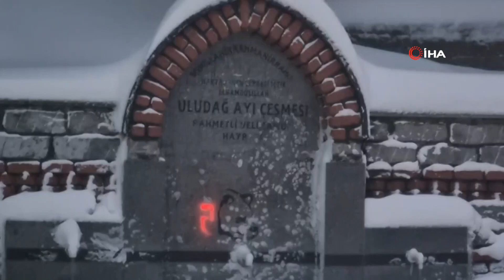Uludağ’da Kar Kalınlığı 50 Santimetreyi Geçti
Türkiye’nin gözde kış turizmi merkezlerinden Uludağ’da kar kalınlığı 50 santimetreyi geçti. Küreme araçlarının aralıksız çalıştığı Uludağ yollarında, jandarma ekipleri kar lastiği olmayan araçların geçişine izin vermedi.
Uludağ kış sezonunu hızlı açtı. Kasım ayının 16'sında ilk kar yağışıyla birlikte aralıklarla devam eden yağış, dün gece etkisini iyice gösterdi. Kar kalınlığının meteoroloji yetkililerinden alınan bilgiye göre son ölçümlerde 52 santimetre olduğu açıklandı. Kar küreme ve iş makinelerinin yol kapanmaması için aralıksız çalışmalarını sürdürdü.

Jandarma ekiplerinin geniş güvenlik önlemi aldığı Uludağ yolunda, kar lastiği veya zinciri olmayan araçların geçişine izin verilmiyor. Geceden Uludağ'a gelen vatandaşlar, çadırlarında yaptıkları konaklayarak sezonun açılışını yapmış oldu.

Gece hava sıcaklığının eksi 14 dereceye kadar düştüğü gün içerisinde de sıcaklığın eksi 10 dereceye kadar yükseldiği Uludağ'da, tipi şeklinde yağan kar yağışıyla birlikte kar kalınlığının kısa sürede 1 metreyi geçmesi bekleniyor.

Binalardan sarkan buzların ise kısa sürede oluşması, havanın ne kadar soğuk olduğunu gözler önüne serdi.